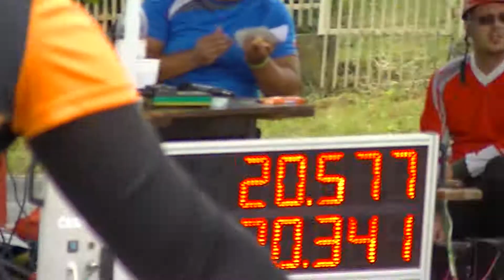SDH Zpupná Lhota ženy GP Horní Žukov 2018